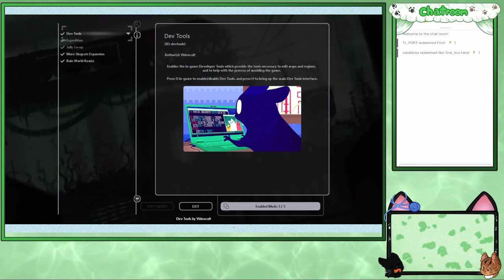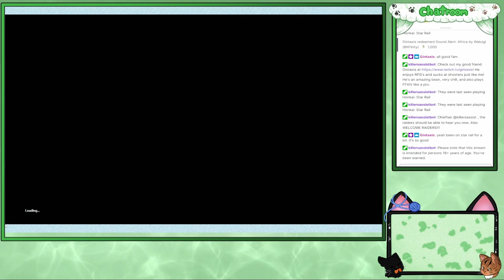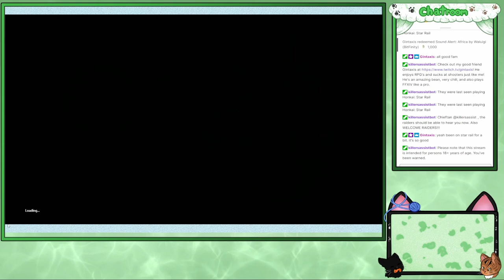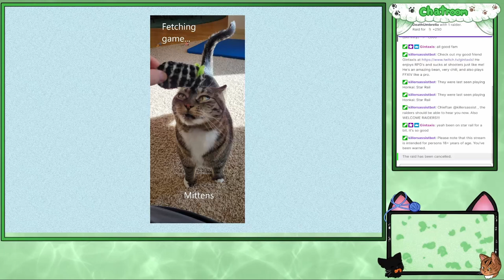Resuming an expedition from long ago... wtf we doing?